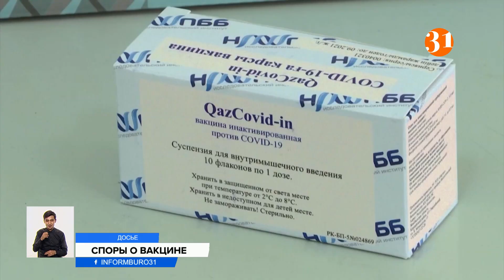Что не так с QazVac? Отечественную вакцину «забраковали»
В Казахстане разразился скандал вокруг вакцины отечественного производства. Авторитетное медицинское сообщество Medsupport.kz отказалось рекомендовать QazVac к применению. Ученых смутили производственный процесс, отсутствие информации и, как они считают, недоказанная эффективность препарата. Что на это ответили разработчики? И стоит волноваться тем, кто уже поставил себе прививку QazVac?
Сообщество казахстанских врачей и ученых Medsupport.kz не стало рекомендовать казахстанскую вакцину к применению. Они усомнились в эффективности препарата во время лектория с заместителем генерального директора по науке НИИ Проблем биологической безопасности Ергали Абдураимовым. А именно их смутило использование формальдегида для инактивации вируса. По данным экспертов, это вещество не применяли ни в одном из препаратов, которые успешно зарекомендовали себя на Западе.
АСЕЛЬ МУСАБЕКОВА, вирусолог, представитель сообщества Medsupport.kz:
– Нас беспокоит больше использование формальдегида с точки зрения эффективности вакцины. Потому что фарм. Имеет способность связываться с самим вирусом и таким образом маскировать его от распознавания иммунной системы.
Не внушают доверия врачам и данные об эффективности QazVac. 96% во время испытаний вакцины были рассчитаны на количестве антител.
– Эффективность, она рассчитывается по-другому, она рассчитывается количеством заражений, когда мы сравниваем группу вакцинированных и группу плацебо. И вот эта разница и есть эффективность. Этого не было сделано – то есть, эффективность, по сути, еще не была рассчитана.  Но уже в СМИ появились вот эти цифры.
В НИИ Проблем биологической безопасности утверждают, что QazVac прошел все стадии испытаний. И могут дать гарантию, что после прививки формируются антитела, а значит, действует защита. Информации о QazVac действительно мало, так как ученым было не до этого.
ЛЕСПЕК КУТУМБЕТОВ, разработчик казахстанской вакцины QazVac:
– Мы физически не успеваем создать научные статьи. У нас до сих пор не хватало на это времени. (...) Мы с удовольствием хотим публиковаться. Для этого требуется долгая и кропотливая работа.
Врач общей практики Оспанбек Курмангали одним из первых вызвался участвовать в испытаниях отечественной вакцины. Еще зимой получил обе прививки. Говорит, что до сих по на отечественный продукт никто не жаловался.
ОСПАНБНЕК КУРМАНГАЛИ, врач общей практики:
– Если сравнивать, здесь Hayat и «КазКОВИД» – самые легкопереносимые, а «Спутник» чуть тяжелее переносится, потому что там двухкомпонентное. После QazVac 24 было, после «Спутника» 30-28. Ну, по-разному, потому что у каждого человека индивидуальный организм.
Оспанбек Курмангали считает, что казахстанцам, получившим QazVac, волноваться не о чем. К тому же, у граждан есть выбор.